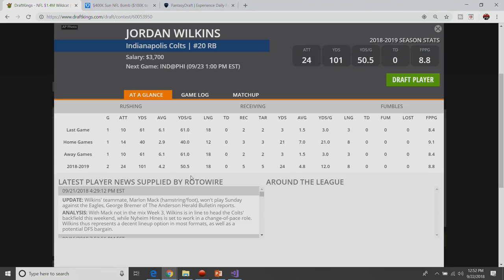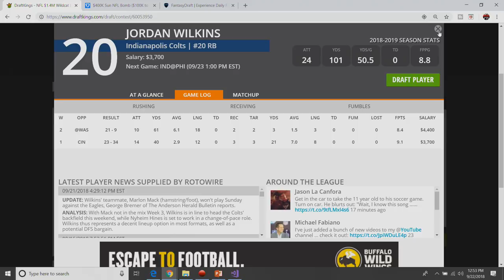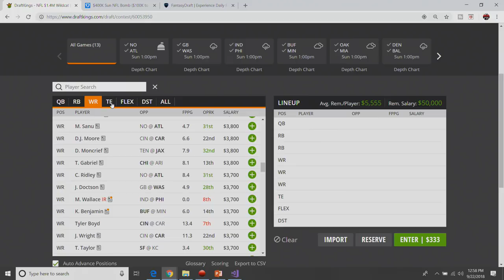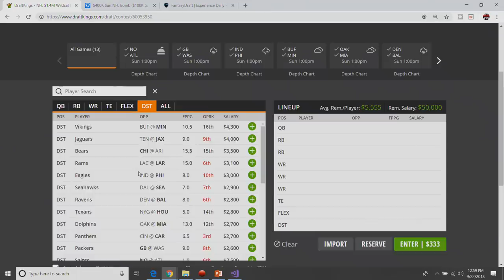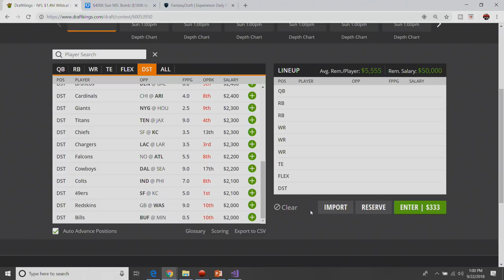DraftKings NFL Week 3 - Final Breakdown and Picks